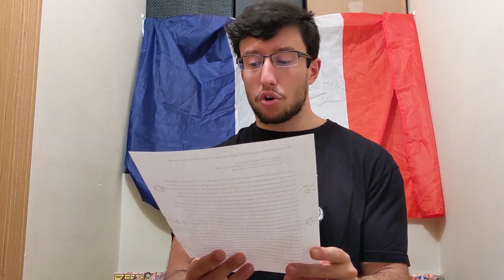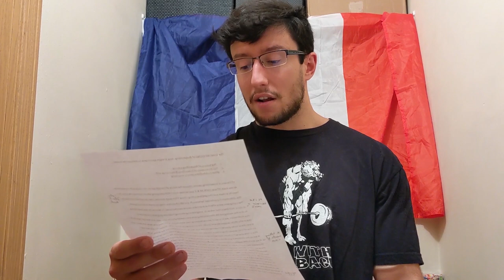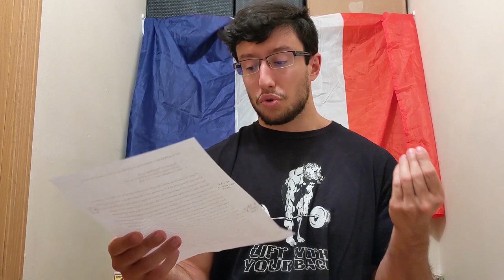The Great MOGGING of Bodybuilding: How Strength Came to DOMINATE Fitness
0:00 Table of contents
2:21 The Powerlifting Revolution
17:56 A story of intellectual domination
27:50 Cultural shift & bandwagoning
39:35 The colonization of bodybuilding
55:30 Strength coppers, an invasive species
1:17:18 Hypertrophy's Reconquista
1:32:50 Training like a bodybuilder